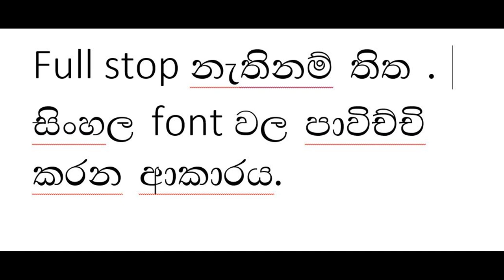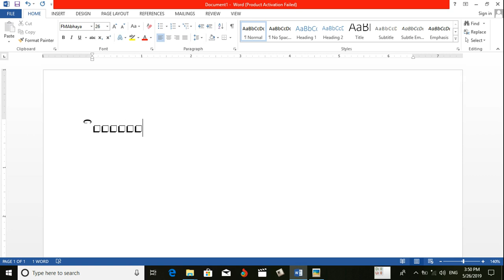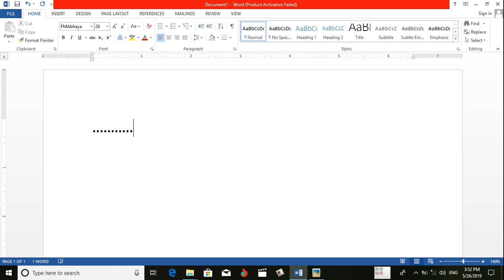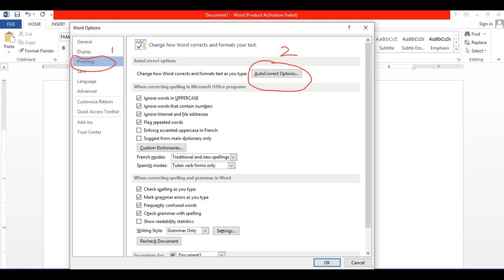how add full stop in sinhala typing in a standard key board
while, we using sinhala font in windows office for typing, we face a lot of problems because we can not add full stop by pressing single key. So I give instructions for it to solve the problem.